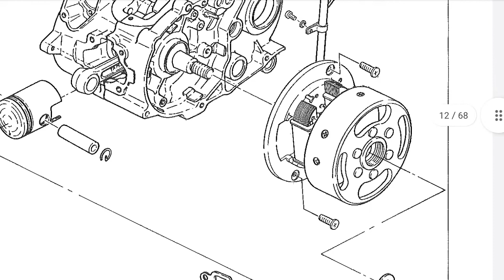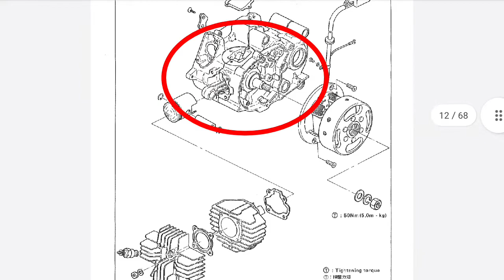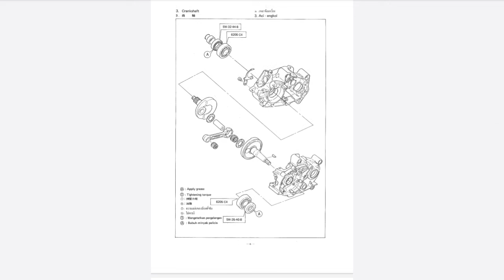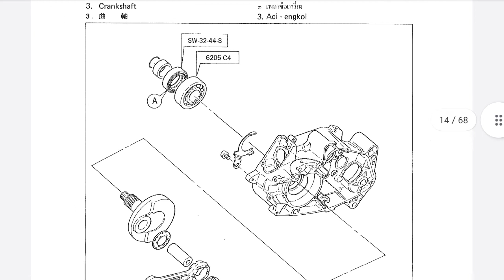ยามาฮ่า เมท วาย๘๐ อีพี๓๐ เปลี่ยนซีลจานไฟ ๒๕-๔๐-๘ Yamaha Mate Y80 ส่วนที่ ๑